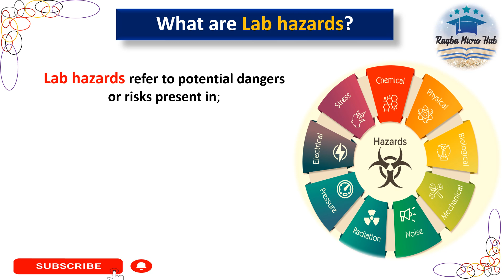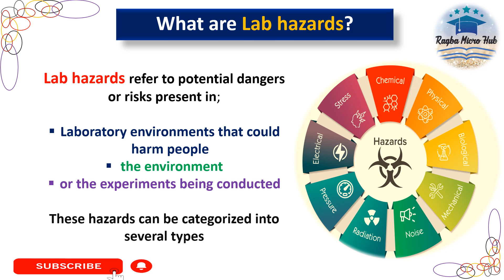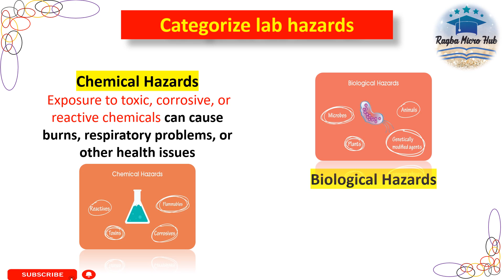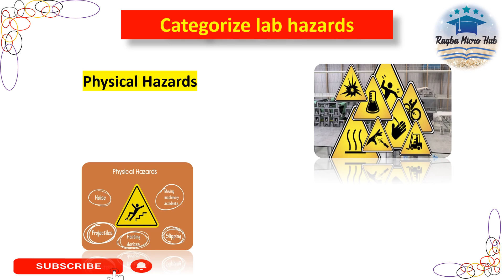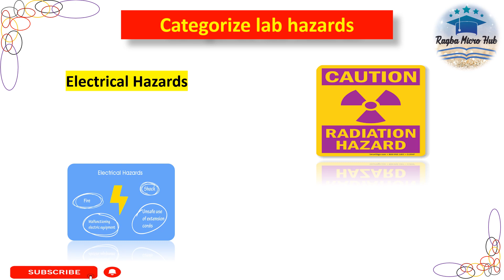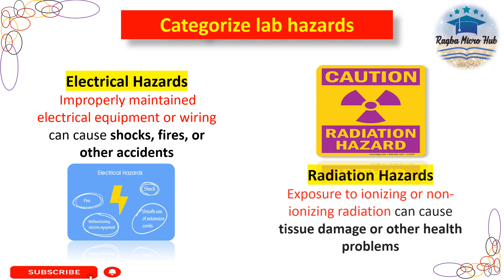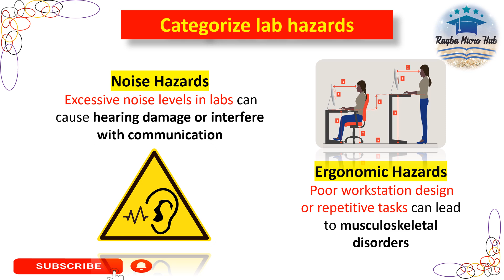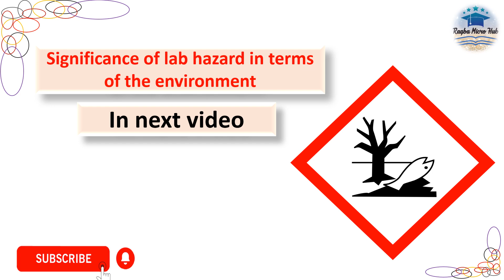What are lab hazards? | categories of lab hazards | laboratory hazards